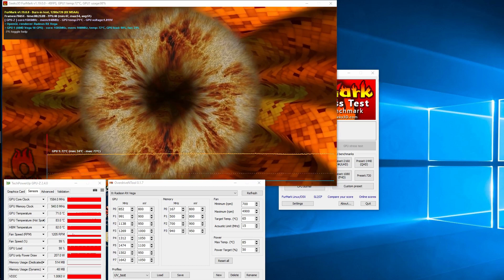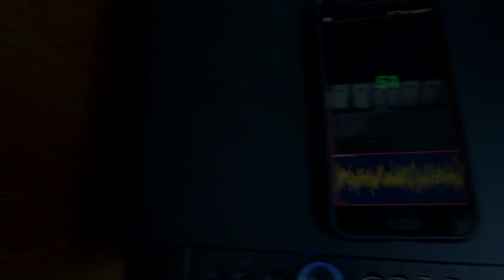AMD Radeon RX Vega 56 mit RAIJINTEK Morpheus II Aftermarket Kühler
Danke an why_me aus dem hardwareluxx.de Forum für die Idee und Tipps für den Umbau!

Benchmarks mit GPU 1642MHz und HBM 1100MHz (dank 64 Bios) bei max. 400W Verbrauch ganzer PC:

Etc.: Falls eure Hot Spot Temperatur deutlich erhöht ist (höher als 95°C), dann könnt ihr zwischen dem Morpheus und GPU einen Kuperspacer (30x30x1mm) legen, dadurch erreicht ihr auch einen erhöhten Anpressdruck. Bei mir hat es ca. 20K bei der Temperatur gebracht. Weiter Infos und

PS: Die Hot Spot Temp. erreicht bei mir unter Furmark nicht den max. Wert. Dazu nutze ich Unigine Superposition.

Den Kühler findet ihr hier:
Raijintek Morpheus II Core Edition
Den verwendeten Lüfter hier:
Thermalright TY-147
PWM Adapter hier:
Gelid Solutions 4-Pin PWM Adapter

Entschuldigt bitte die schlechte Audio und Videoqualität.